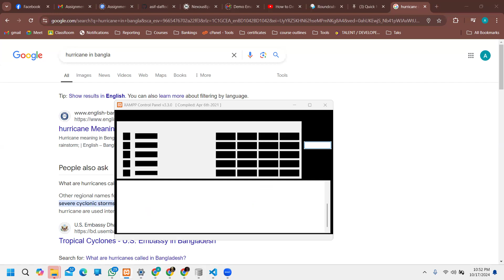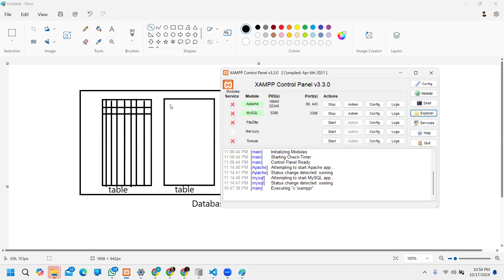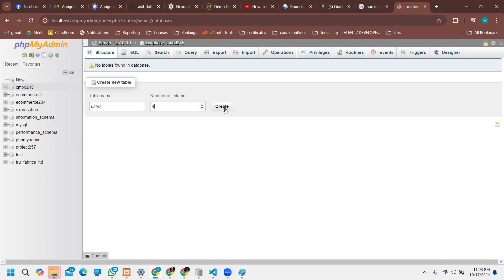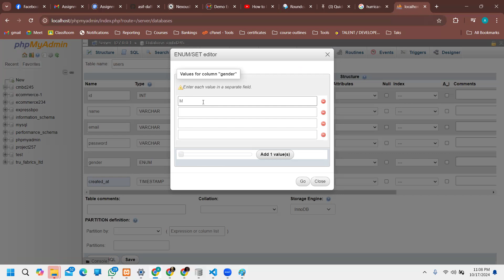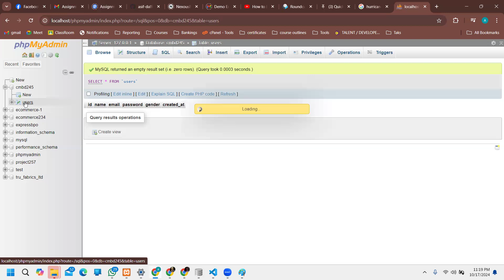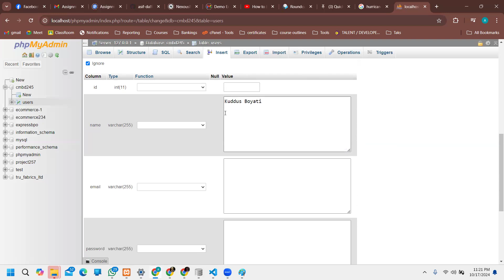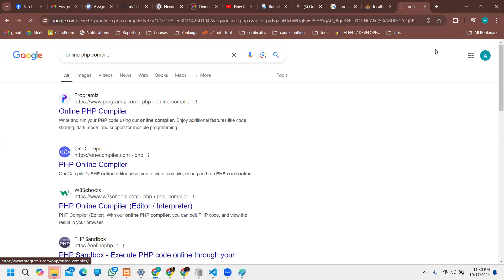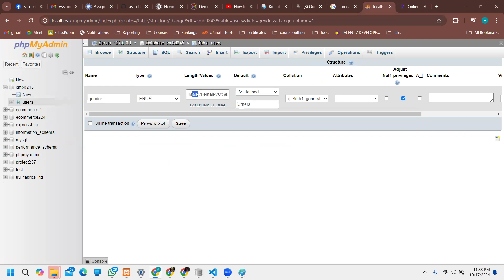MySQL Database for PHP